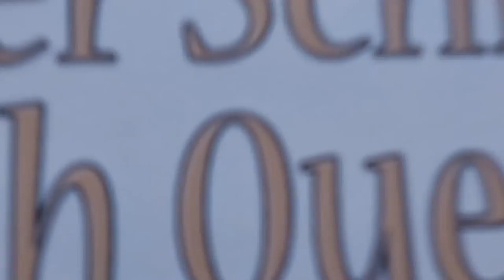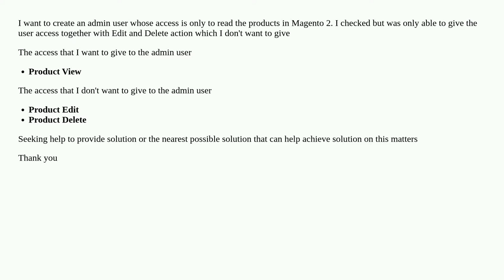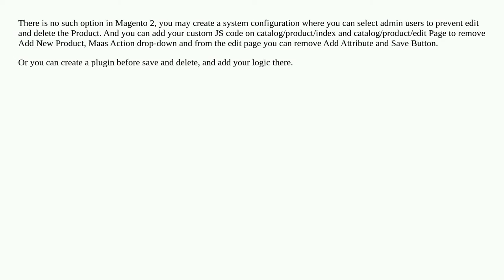How do I create role for read only permission of product in magento 2 admin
A special thanks goes out to the community